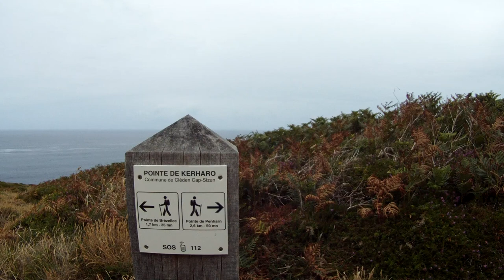Pointe de Kerharo (Cap Sizun), 19 juin 2011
Pointe de Kerharo, 19 juin 2011, 10h15.
Houle d'Ouest d'environ  2.5 m, vent Ouest force 2 à 3